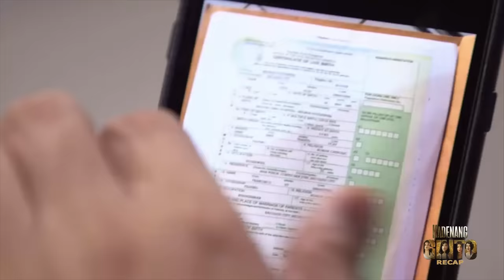Romina regains ownership of Camila | Kadenang Ginto Recap (With Eng Subs)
Kadenang Ginto September 9-11, 2019

Marga's (Andrea Brillantes) way of coping with finding out the truth about Daniela (Dimples Romana) lands her in hot water. In the aftermath of her actions, she finally comes to terms with her feelings for her mother. Frustrated with Alvin (Eric Fructuoso) causing a rift between her and her daughter, Daniela seeks out her revenge. Meanwhile, Hector (Joko Diaz) grows furious as his plots continue to unravel. Elsewhere, Leon (Richard Yap) and Romina's (Beauty Gonzalez) investigation into Camila Sardines leads to a discovery of evidence against Daniela.

In order to get more people on her side, Romina (Beauty Gonzalez) makes a tempting offer to Camila Sardines' board of directors. With Leon's (Richard Yap) help, she also comes up with a plan to force her step-daughter out the Mondragons’ beloved company. Meanwhile, Daniela (Dimples Romana) faces inquiry over the contraband found in the Camila Sardines factory. Despite her lack of funds, she tries to find a way to keep her business afloat. Elsewhere, Mikoy (Seth Fedelin) tries out for Maxwell's basketball team.

Despite her doubts, Daniela (Dimples Romana) resolves to sell her shares in Camila Sardines to Felix (Benj Manalo). However, she instantly regrets her decision when she learns that it was all part of Romina's (Beauty Gonzalez) plan to take over the company. Meanwhile, Cassie (Francine Diaz) reconsiders taking up the internship she won from the competition hosted by Maxwell. Mikoy (Seth Fedelin), on the other hand, struggles to confess his feelings for Marga (Andrea Brillantes). Elsewhere, Alvin (Eric Fructuoso) fears for his life as he suspects that someone is out to kill him. (With English Subtitles)